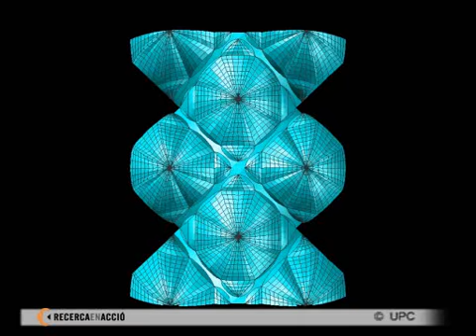Representació del sostre de la sagrada familia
En aquesta recreació informàtica es mostren les voltes del sostre de la Sagrada Família. La seva forma fa pensar que poden ser producte duna maqueta catenària, una tècnica típica de Gaudí:  l'arquitecte feia maquetes dels seus projectes amb pesos i cadenes penjats cap per avall, per després capgirar-ne les formes i reproduir-les a l'inrevés.
Per visualitzar què és una maqueta catenària, fes una ullada a aquesta maqueta de la Colònia Güell. Pots imaginar-la a l'inrevés?
El vídeo forma part d'un projecte de col·laboració entre l'Escola d'Arquitectura del Vallès, de la Universitat Politècnica de Catalunya, i la Junta Constructora del temple de la Sagrada Família.